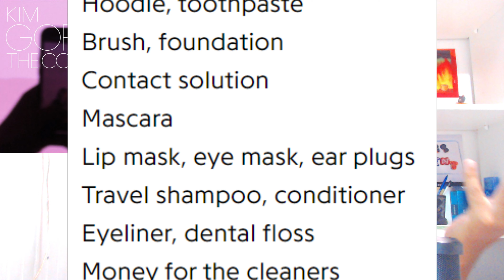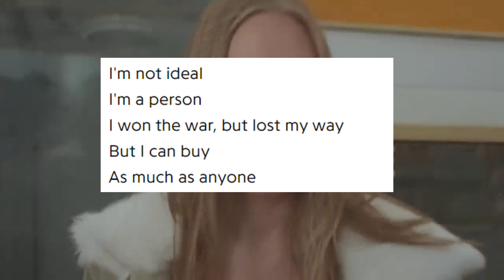Kim Gordon - The Collective | RESEÑA DEL ÁLBUM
Kim Gordon ha logrado crear un álbum que lleva aún más lejos su legado como fuerza experimental

Fav.Tracks: Bye Bye, I Don’t Miss My Mind, I’m a Man, It’s Dark Inside,  Psychedelic Orgasm, The Believers, Dream Dollar

Bitcoin: 33KkWgk3U25nwhcJqdYhCv13VkDzbgdeFy
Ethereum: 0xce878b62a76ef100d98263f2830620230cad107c